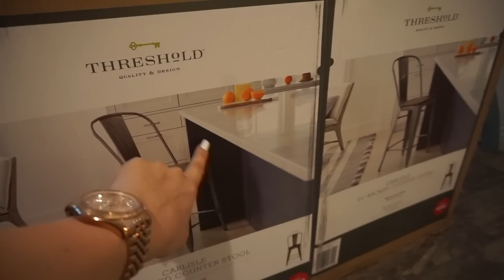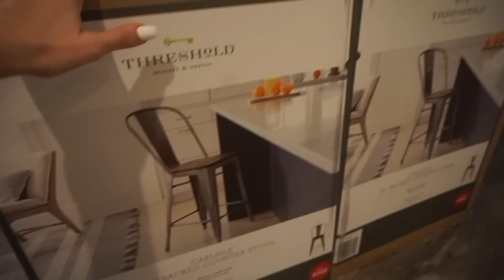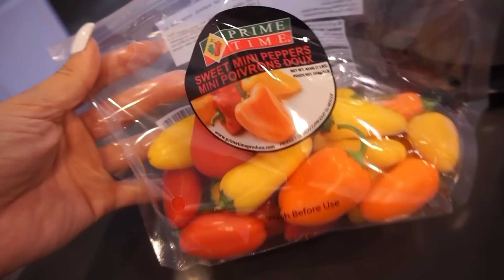Exciting News + NEW Office Tour | Follow me around Vlog #8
To snag the combo offer with lifetime access to both courses, click here!

Search 'The Boss Babe Academy'

Jordan Cheyenne
40960 California Oaks Road